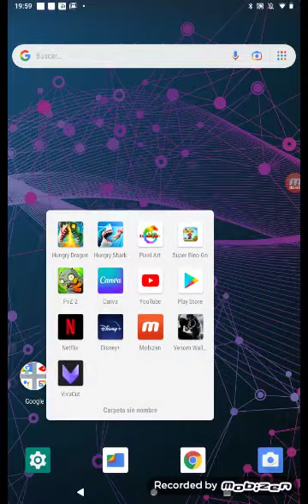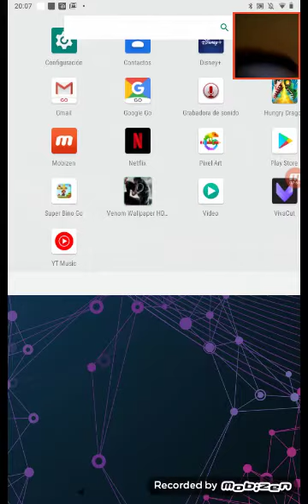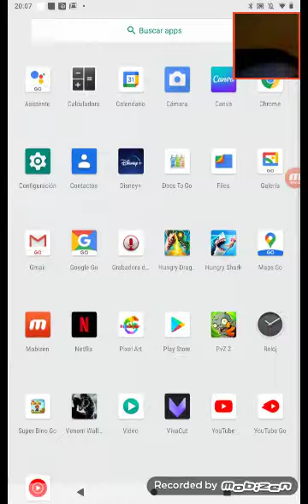juego hungri dragón